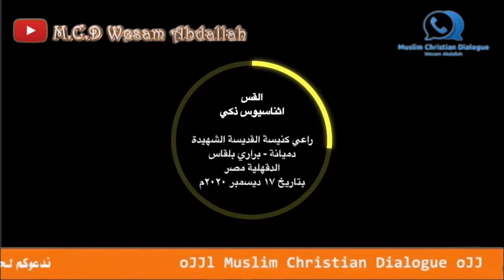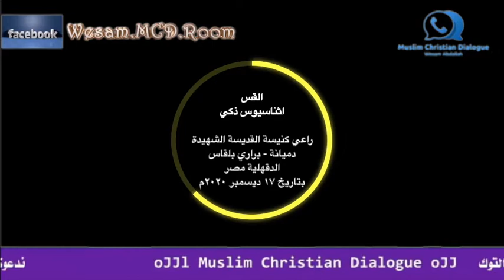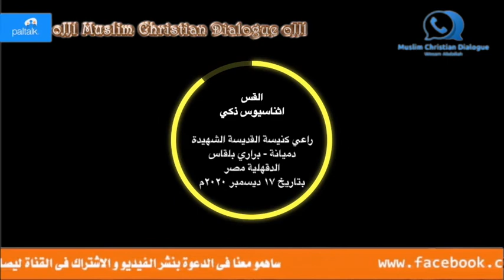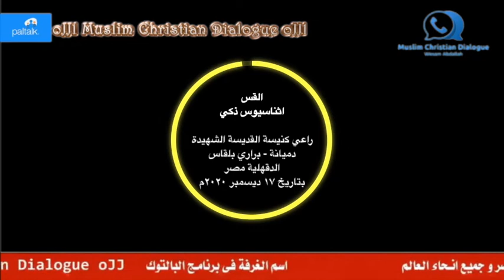اتصال الشيخ وسام على القس اثناسيوس ذكي راعي كنيسة الشهيدة دميانة براري بلقاس -سؤال صاعق واجابة غريبة